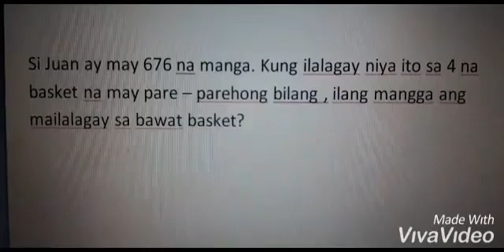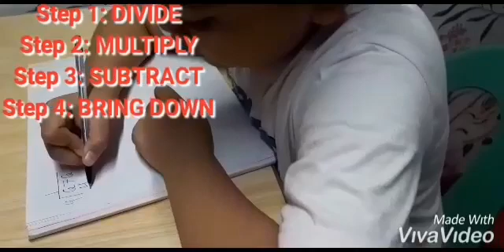Long Division in dividing 2-3 digits by 1 digit number.